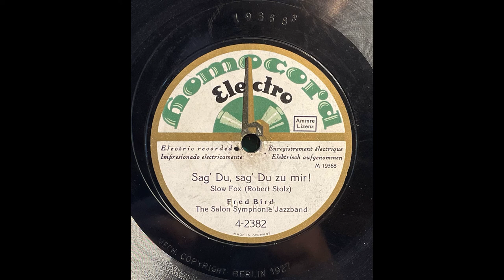Fred Bird - Sag Du, sag Du zu mir (1927)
Fred Bird und The Salon Symphonie Jazzband spielten im August 1927 diesen Titel von Robert Stolz auf Homocord 4-2382 ein